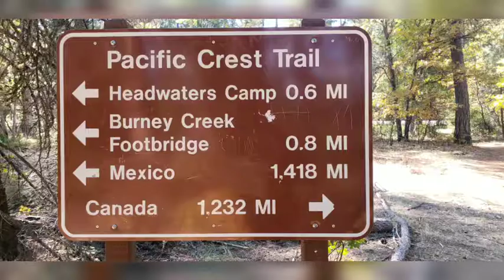October 14 on the PCT: Burney Falls, 1411.3 - 1432.7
Northern California